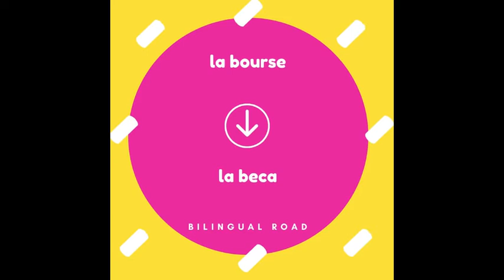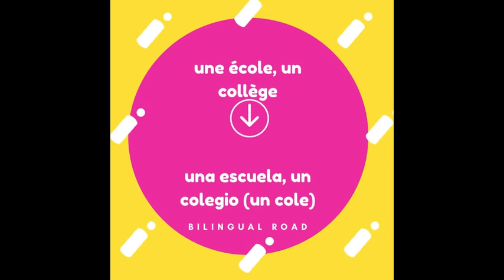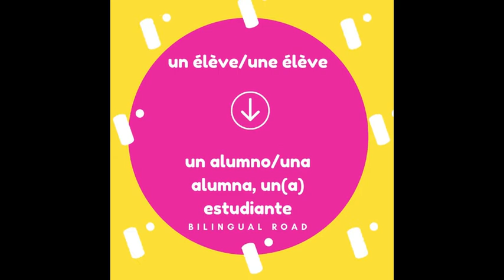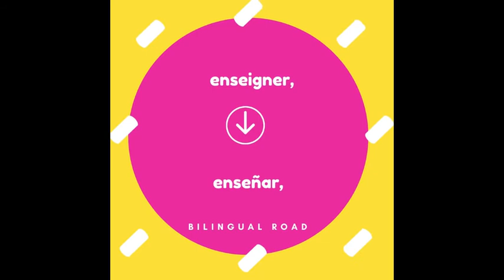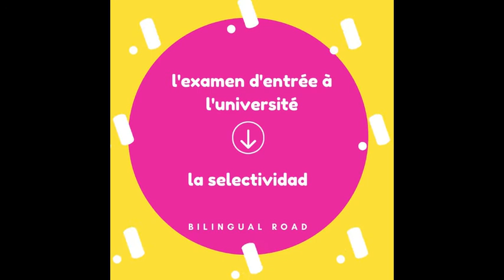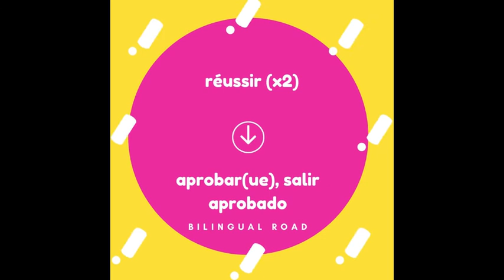LE VOCABULAIRE ESPAGNOL FACILE : ECOLE || apprendre le vocabulaire espagnol le monde scolaire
Vocabulaire espagnol sur la école